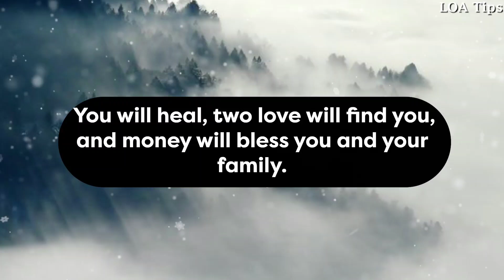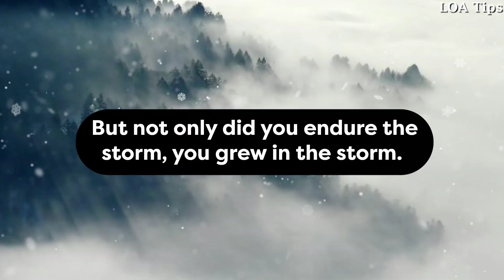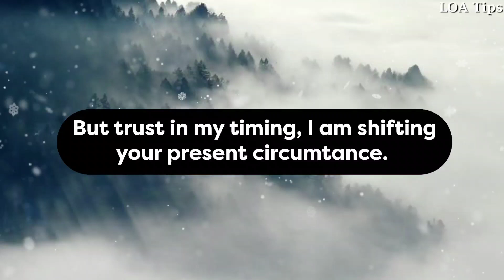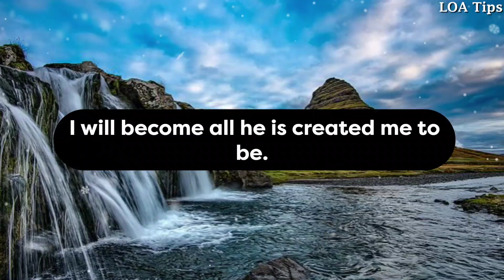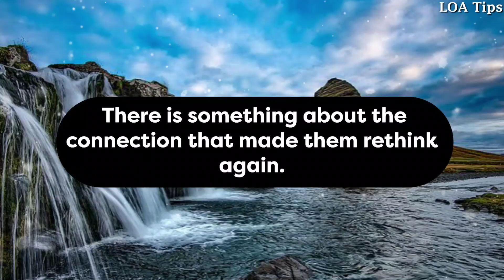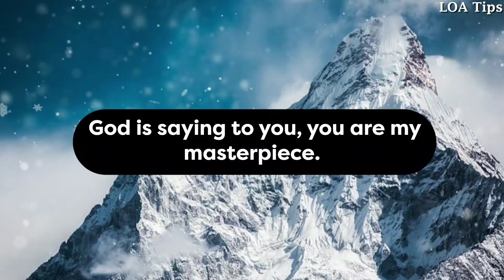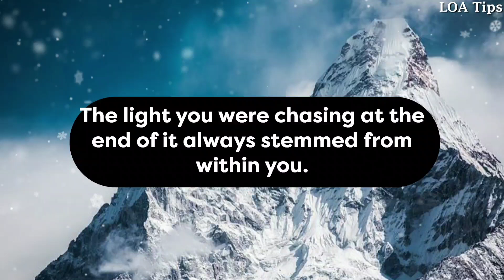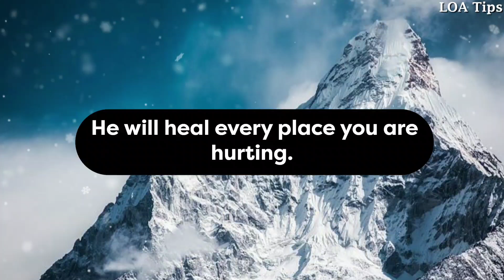God Says, Someone is going to confess their... God message for you today 💌 jesus says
11:11😍 God Says, Someone is going to confess their... God message for you today 💌 jesus says

@LOA Tips

God helps
Godly quotes
Bible Quotes
God Message Tarot
Financial abundance
Angels message
Jesus message
Godly quotes
Faith quotes
Universe message
Angel mnessage
God Message For You Today
God says
Positive life affirmation
Lord Helps
Jesus quotes
God
God message
Jesus
Jesus message
God messages
Urgent message from God
Jesus says
Angel Signs
God msg
Angels message
Universe message
Money miracle
Life quotes